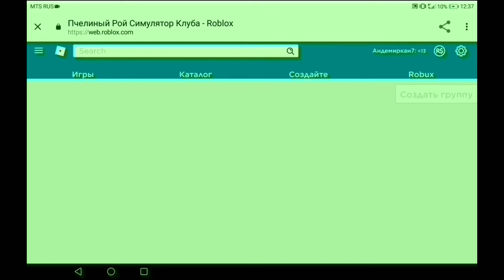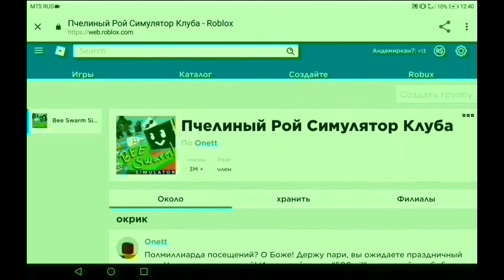ВСЕ КОДЫ В ИГРЕ СИМУЛЯТОР ПЧЕЛОВОДА//BEE SWARM SIMULATOR CODES IN ROBLOX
Коды:
BeeDay2019
500mil
ClubBasket
ClubConverters
BloxyCelebration
Sure
GumdropsForScience
WikiHonor
WikiAwardClock
SecretPrifileCode
ClubBean
Wink
38217
Bopmaster
Buzz
Cog
Connoisseur
Crawlers
Nectar
Roof
Wax

Показываю все рабочие коды в симуляторе пчеловода.
Чтобы коды сработали нужно вступить группу пчеловодов.